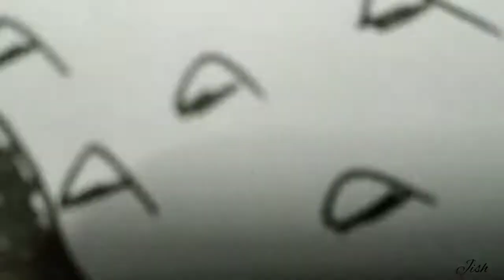Sketch of Rrahul Sudhir as Vansh Raisinghania | Ishq Mein Marjawan Celebrity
Hope done a satisfactory job.. I think. Support me.. With your valuable comments and like...